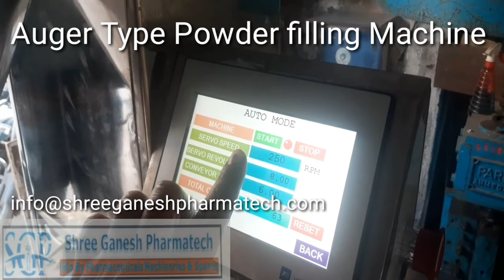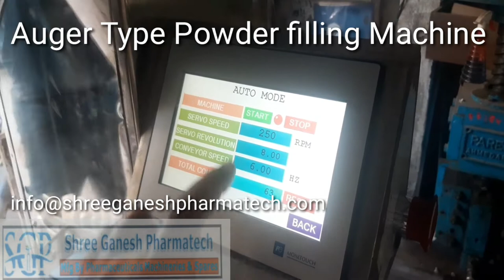Automatic Auger Type Dry Syrup Powder Filling Machine Model : 30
Automatic Auger Type Dry Syrup Powder Filling Machine